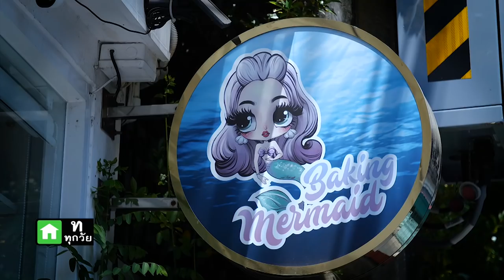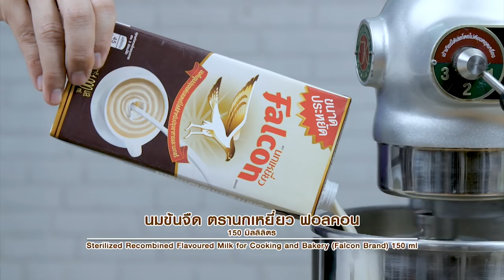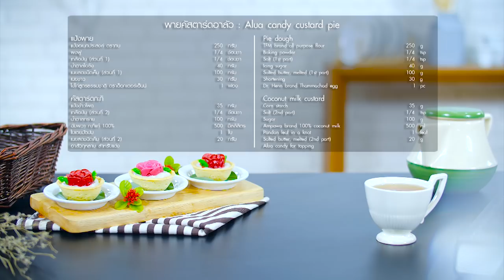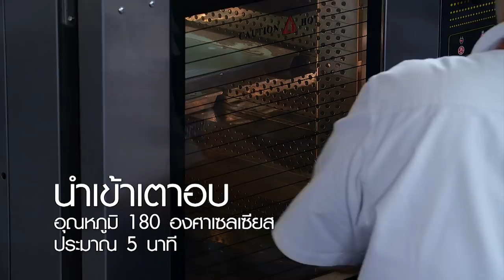"อดเปรี้ยวกินหวาน" โดย อ.ยิ่งศักดิ์ รับรองมีทีเด็ด! EP.67 | [ FULL ฉบับเต็ม ]